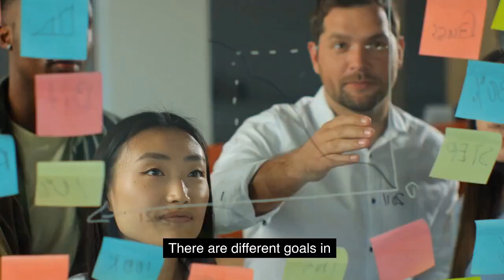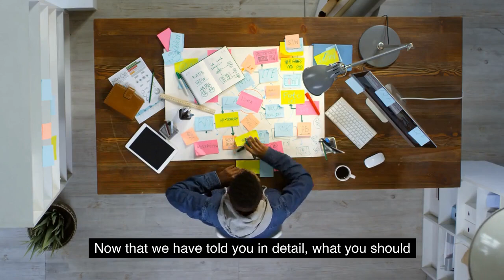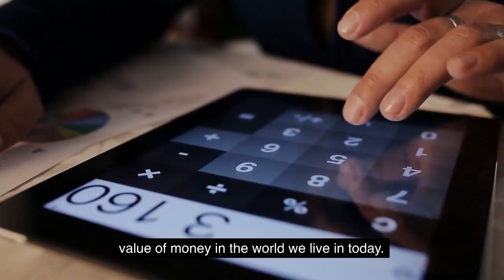Get Your Life Together - 6 Simple Hacks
In this video, we're going to focus on helping you get your life together. We're going to discuss some of the biohacking techniques that can help you with work life balance and getting your life on track.

Whether you're struggling with your studies, your job, or your personal life, these six simple hacks will help you get your life together and figure out what you need to do to achieve success. Watch the video and let us help you get your life together!

Our Health Tips cover from nutrition to the supplement world so you can really learn Biohacking.

Depression and Anxiety are one of the main enemies of your wellness, by learning Biohacking Tips you will be able to improve your mental health. Make sure to share this content that helps for suicide prevention and how to be more productive with your friends.

Dealing with Hair Loss? Support Natural Hair Growth

Self love is the main path to achieve wellness and productivity at the same time. By learning time management you will know how to be more productive and also take care of your mental health.

The information provided in Biohacking Tips Channel is for educational and information purposes only. If you are looking for Health Tips we recommend checking with your doctor or medical institutions for advice.